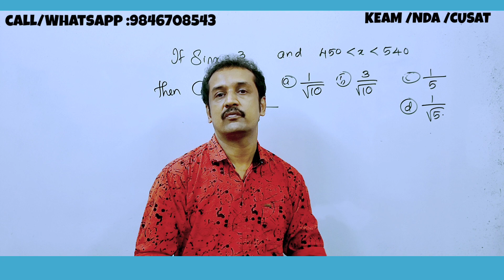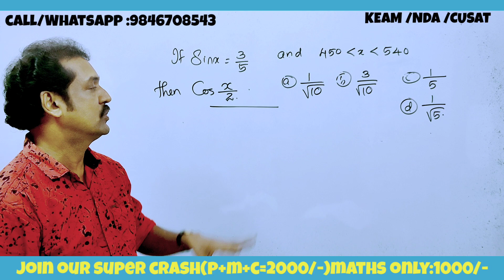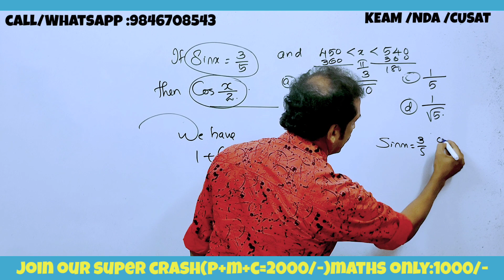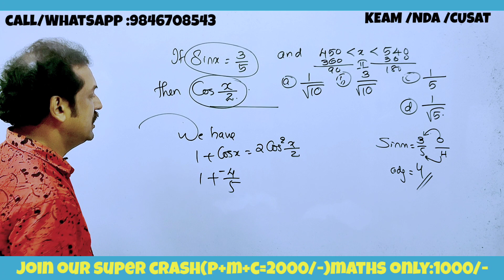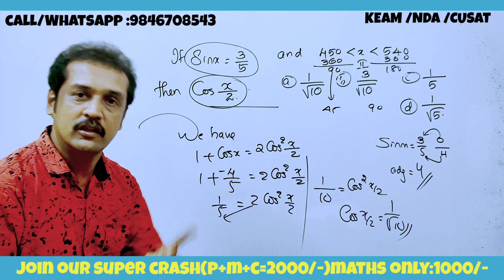2023:keam, nda :trigonometry entrance class | keam 2023 exam nda exam 2023 | malayalam